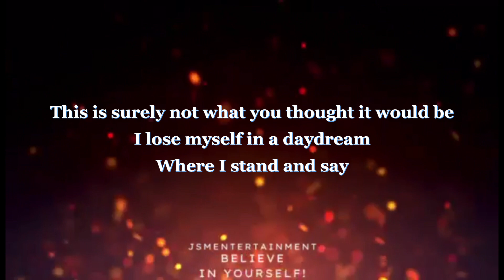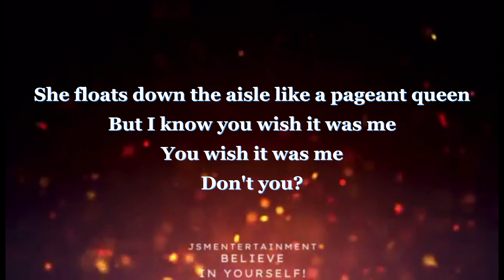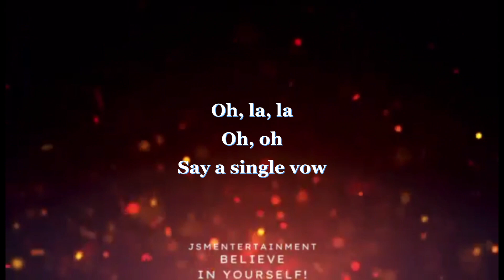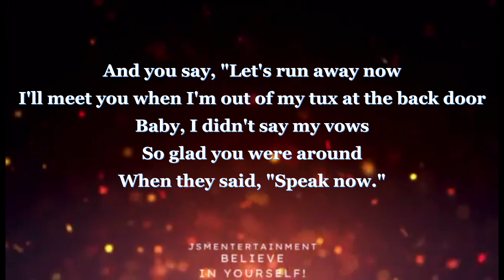Speak Now- Taylor Swift (Lyrics)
Thank you see you in my next upload.

Lyrics:
I am not the kind of girl
Who should be rudely barging in on a white-veil occasion
But you are not the kind of boy
Who should be marrying the wrong girl

I sneak in and see your friends
And her snotty little family all dressed in pastel
And she is yelling at a bridesmaid
Somewhere back inside a room
Wearing a gown shaped like a pastry

This is surely not what you thought it would be
I lose myself in a daydream
Where I stand and say

Don't say "Yes", run away now
I'll meet you when you're out of the church at the back door
Don't wait or say a single vow
You need to hear me out
And they said, "Speak now."

Fond gestures are exchanged
And the organ starts to play
A song that sounds like a death march
And I am hiding in the curtains
It seems that I was uninvited by your lovely bride-to-be

She floats down the aisle like a pageant queen
But I know you wish it was me
You wish it was me
Don't you?

Your time is running out

Oh, oh
Say a single vow

I hear the preacher say, "Speak now or forever hold your peace."
There's the silence, there's my last chance
I stand up with shaky hands, all eyes on me
Horrified looks from everyone in the room
But I'm only looking at you

So, don't say "Yes", run away now
And you say, "Let's run away now
I'll meet you when I'm out of my tux at the back door
Baby, I didn't say my vows
So glad you were around
When they said, "Speak now."